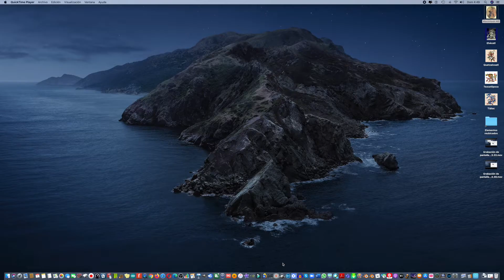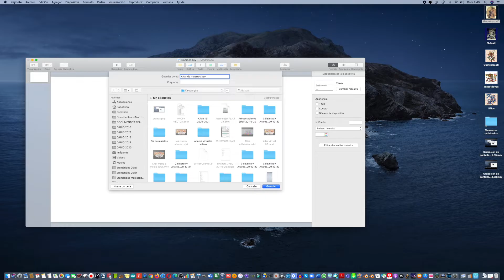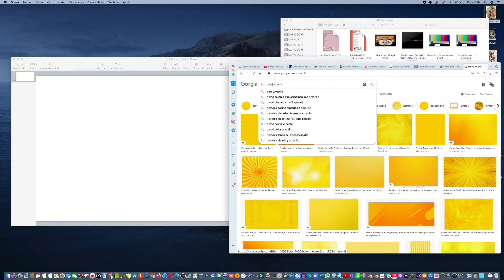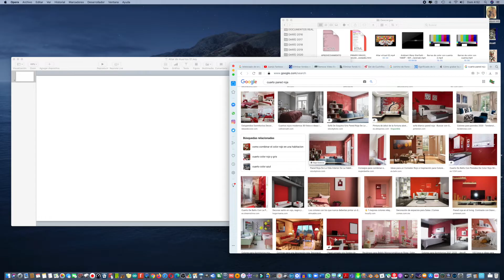Cómo hacer un Altar de Día de Muertos virtual.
Cómo elaborar un altar virtual con Keynote en Mac. Se puede extender el recurso a PC.